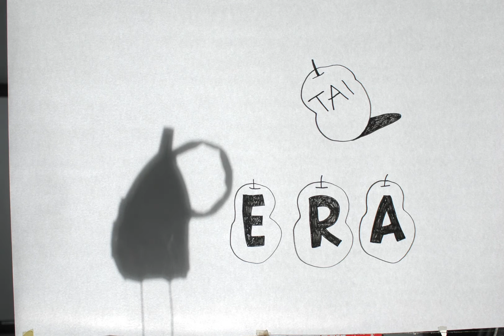Pera di Tai Pera - workshop con Chris Sickels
Costruire un personaggio con materiale di riciclo.
La vista frontale deve rappresentare il personaggio scelto ma ruotato di 90° deve creare la silhouette della prima lettera del suo nome.
Completa il nome con un hand lettering.
Ora stop-motion.
Questo è il risultato di Red Nose studio al MiMaster illustrazione.